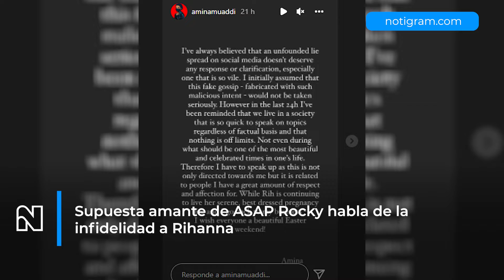Supuesta amante de ASAP Rocky habla de la infidelidad a Rihanna